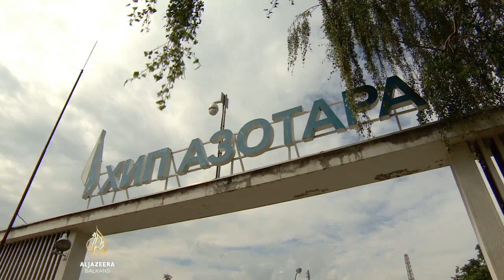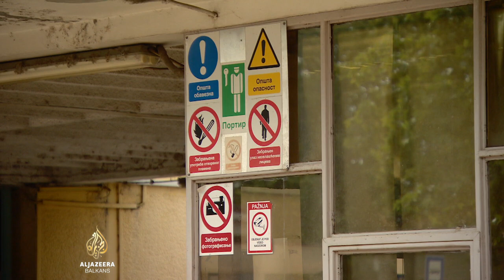Pančevo: Radnici Azotare protiv stečaja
Radnici Azotare u Pančevu nastavljaju mirne proteste nakon što je objavljeno da će ta fabrika otići u stečaj. Stotinjak zaposlenih okupilo se u krugu fabrike, gdje se dogovaraju o daljnjim koracima. Razgovarali su i s direktorom kompanije Srbijagas, kojoj Azotara najviše duguje, i upravom firme u pokušaju da nađu rješenje kako bi se izbjegao stečaj.